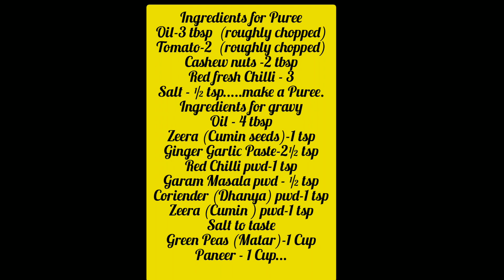Restaurant Style Matar Paneer Recipe | Healthy Matar Paneer Recipe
Unity Foods.
Ingredients for Puree.

Onion - 3 (roughly chopped)
Tomato -2 (roughly chopped)
Cashew nuts - 2 tbsp
Red Chilli (Fresh)-3 p
Salt -½ tsp
Make a nice paste

Red Chilli pwd-1 tsp
Garam Masala pwd  - ½ tsp
Dhanya (Coriender) pwd-1 tsp
Zeera (Cumin) pwd-1 tsp
Salt to taste
Green Peas (Matar)-1 Cup
Paneer - 1 Cup
Fresh Coriender leaves chopped some.